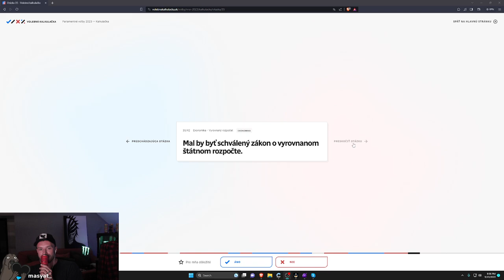Podporili by ste členstvo Ukrajiny v EU? | resttpowered